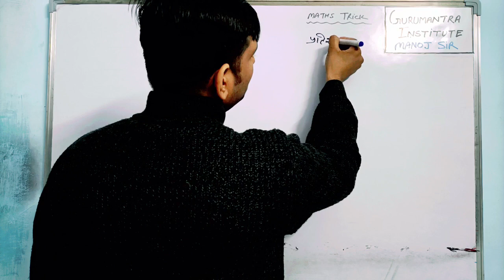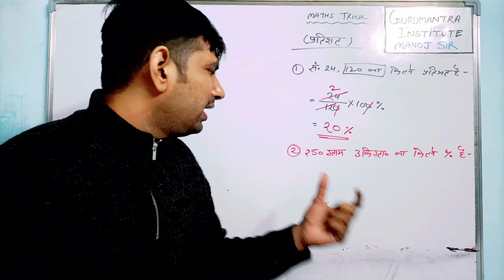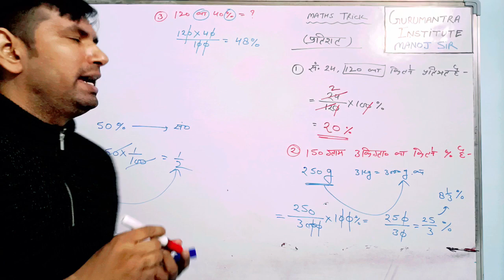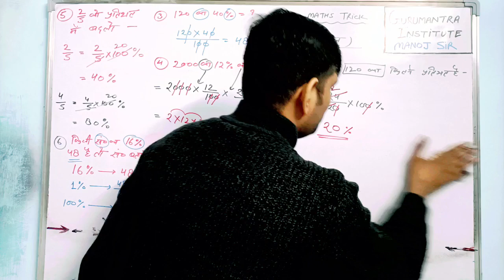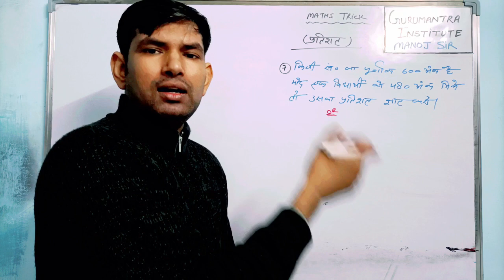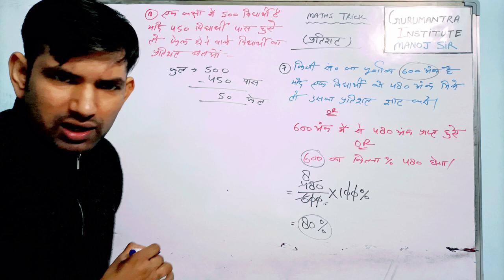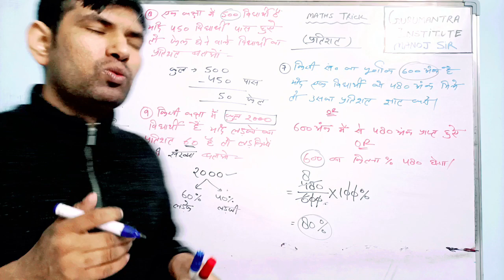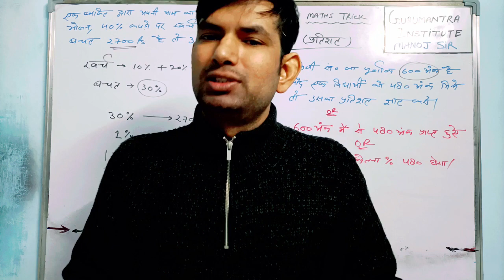प्रतिशतता (Percentage) top 10 खतरनाक ट्रिक | Top 10 tricks for percentage | Manoj sir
1. बिना कैलकुलेशन के प्रतिशतता निकालना (Calculating Percentage)

1. Percentage calculation
2. Percentage formula
3. Basic percentage
4. Percentage increase
5. Percentage decrease
6. Percentage problems
7. Percentage questions
8. Percentage applications
9. Percentage concepts
10. Percentage conversions
11. Percentage tips
12. Percentage shortcuts
13. Percentage ratios
14. Percentage fractions
15. Percentage word problems
16. Percentage discounts
17. Percentage markup
18. Percentage profit
19. Percentage loss
20. Percentage error
21. Percentage ratio and proportion
22. Percentage comparisons
23. Percentage bar graphs
24. Percentage pie charts
25. Percentage statistics
26. Percentage interpretation
27. Percentage analysis
28. Percentage application in business
29. Percentage application in finance
30. Percentage application in economics
31. Percentage application in science
32. Percentage application in sports
33. Percentage application in marketing
34. Percentage application in data analysis
35. Percentage application in investments
36. Percentage application in demographics
37. Percentage application in probability
38. Percentage application in education
39. Percentage application in healthcare
40. Percentage application in engineering
41. Percentage growth
42. Percentage population
43. Percentage distribution
44. Percentage allocation
45. Percentage representation
46. Percentage comparisons
47. Percentage trends
48. Percentage benchmarks
49. Percentage target
50. Percentage evaluation
51. Percentage improvement
52. Percentage measurement
53. Percentage statistics
54. Percentage research
55. Percentage analysis
56. Percentage trends
57. Percentage patterns
58. Percentage forecasting
59. Percentage prediction
60. Percentage estimation
61. Percentage evaluation
62. Percentage conversion rates
63. Percentage risk
64. Percentage return
65. Percentage probability
66. Percentage investment
67. Percentage budgeting
68. Percentage planning
69. Percentage pricing
70. Percentage profit margin
71. Percentage market share
72. Percentage growth rate
73. Percentage demographics
74. Percentage inflation
75. Percentage unemployment
76. Percentage tax
77. Percentage interest
78. Percentage exchange rate
79. Percentage trends analysis
80. Percentage customer satisfaction
81. Percentage product sales
82. Percentage project completion
83. Percentage goal achievement
84. Percentage success rate
85. Percentage failure rate
86. Percentage achievement
87. Percentage performance
88. Percentage efficiency
89. Percentage effectiveness
90. Percentage quality
91. Percentage cost
92. Percentage revenue
93. Percentage budget
94. Percentage expense
95. Percentage profit margin
96. Percentage loss ratio
97. Percentage insurance
98. Percentage stock market
99. Percentage voting
100. Percentage opinion polls

2. प्रतिशतता के लिए खतरनाक फार्मूला (Dangerous Formula for Percentage)
3. असामान्य प्रतिशतता बातचीत (Unusual Percentage Conversations)
4. खतरनाक प्रतिशतता के उदाहरण (Dangerous Examples of Percentage)
5. रातोंरात प्रतिशतता निकालने की ट्रिक (Quick Trick to Calculate Percentage in Seconds)
6. विपरीत प्रतिशतता (Inverse Percentage)
7. बेतरतीब प्रतिशतता के सवाल (Challenging Questions on Percentage)
8. विपद्ग्रस्त प्रतिशतता ट्रिक (Tricky Percentage Tricks for Disaster Situations)
9. चुनौतीपूर्ण प्रतिशतता गणित (Challenging Percentage Mathematics)
10. तर्कशक्ति वाली प्रतिशतता समस्याएँ (Percentage Problems Requiring Logical Reasoning)